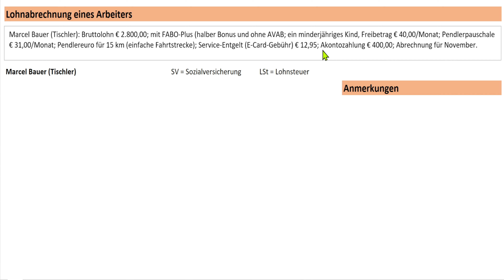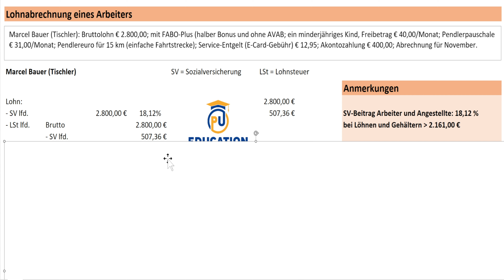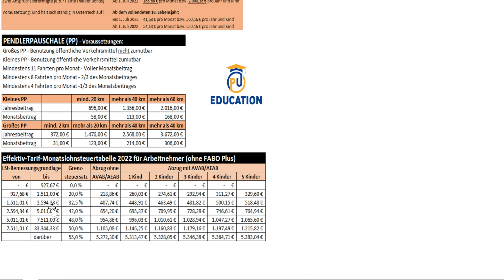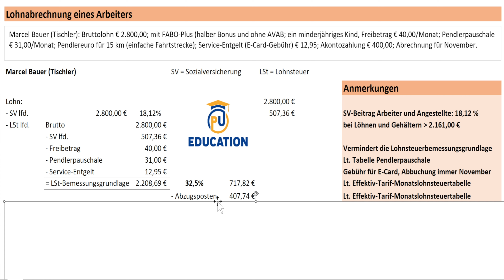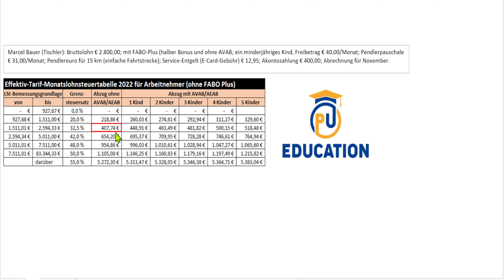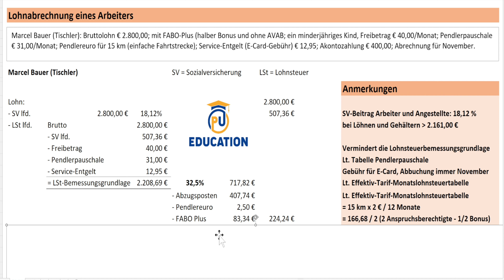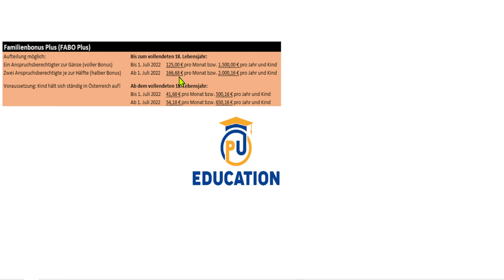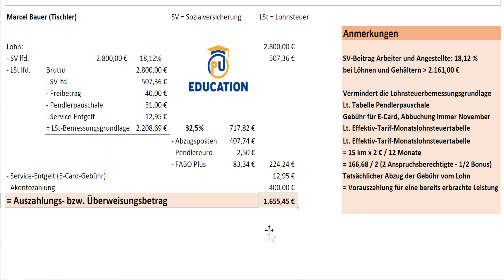Lohnabrechnung eines Arbeiters (Personalverrechnung)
Videoserie zum Thema Personalverrechnung